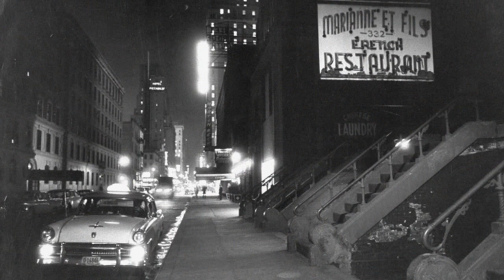حالات اختفاء غريبة وغامضة وبدون تفسير | سلسلة ملفات غامضة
وصف الموضوع :
حالات اختفاء غريبة وغامضة وبدون تفسير
الموسيقى :